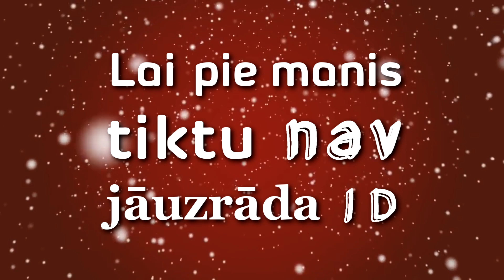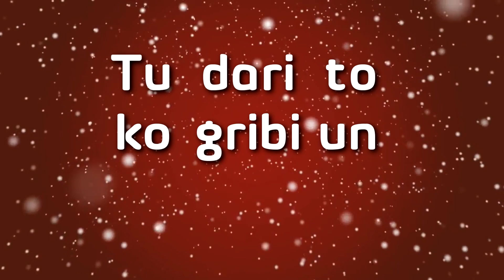Artūrs M — čillojamuzdīvāna (Lyric Video)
ATBALSTI AR +1!

Original - Dawin - Dessert
Ieraksts / Apstrāde - Dj Dween
Video by Mārtiņš Špakovskis